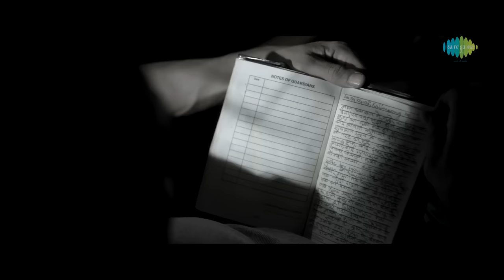Mehram Song from Kahaani 2 Official Video Songs (HD)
'Mehram' Song from Kahaani 2 | Vidya Balan | Naisha Khanna